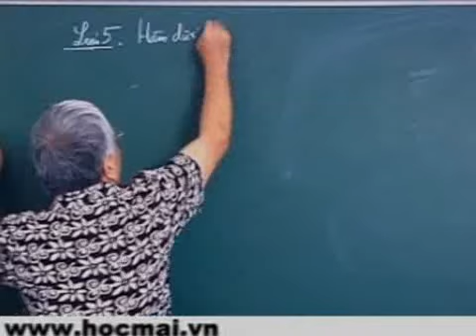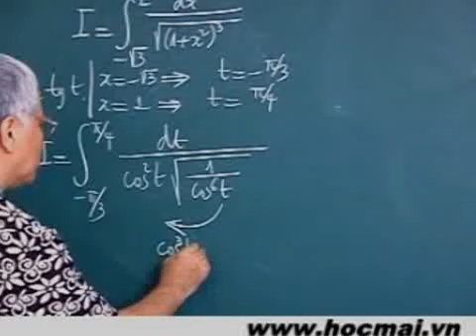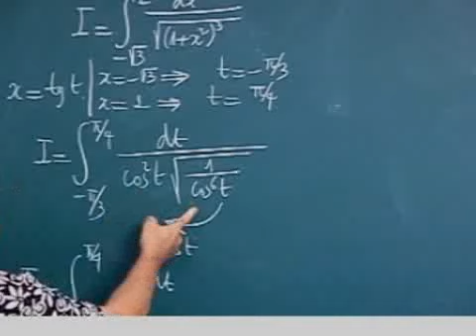[Hocmai.vn] Tính tích phân bằng phương pháp đổi biến số - phần 14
Phần 14: Phương pháp biến đổi loại 5
Video thuộc bài giảng tham khảo miễn phí khóa Đại số 12 do thầy Phan Huy Khải giảng dạy. Xem chi tiết khóa học tại link